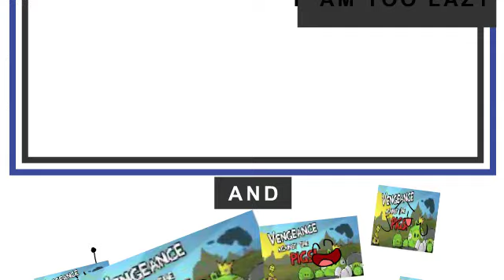vengeanceagainstthepigs.swf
Credit to jacknjellify for the original flas

when the the when the when the the